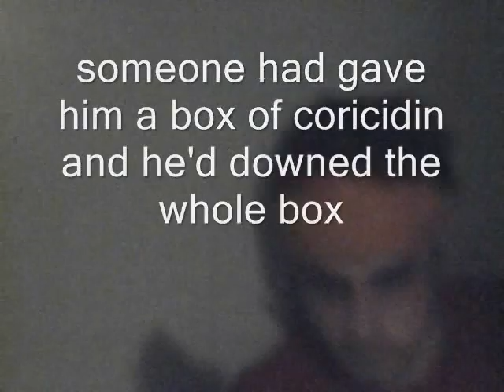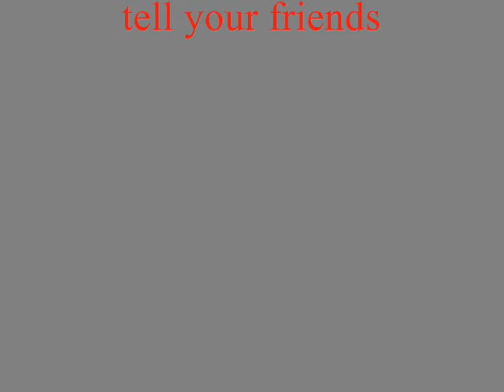Rice Krispies and coricidin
There I was in the Fenton trailer park being told the legend of what's his face when suddenly...